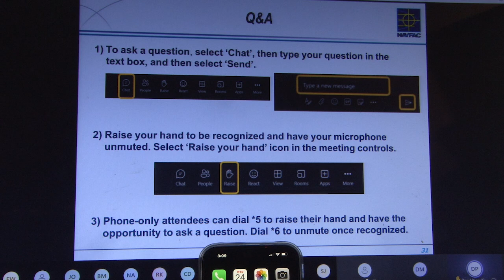Restoration Advisory Board RAB1081 1 OnRecord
Meeting For Naval Air Station Brunswick Maine
Jan. 24, 2024
Statement on record about Hangar 4,5 & 6